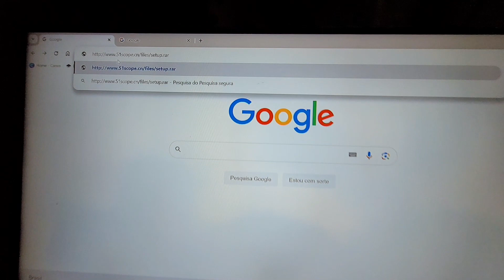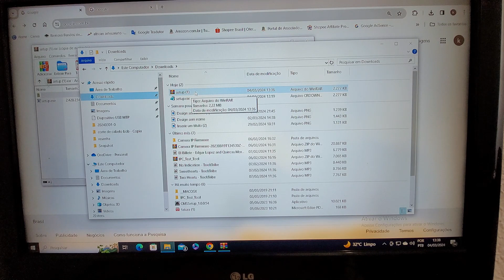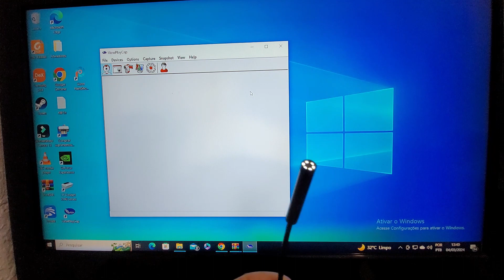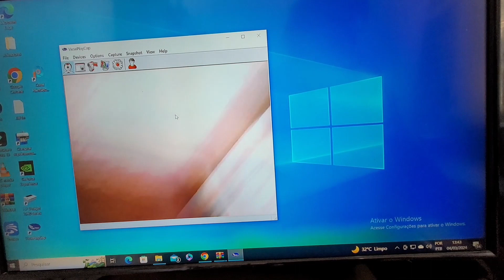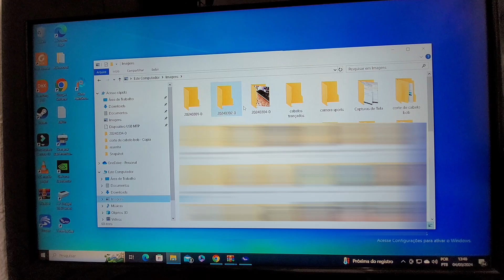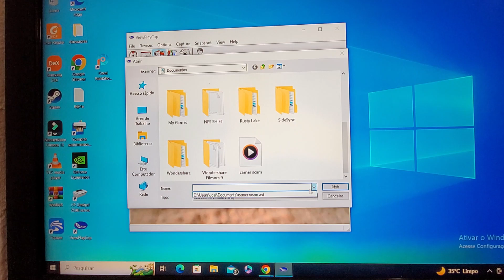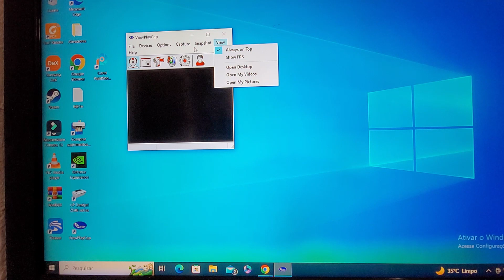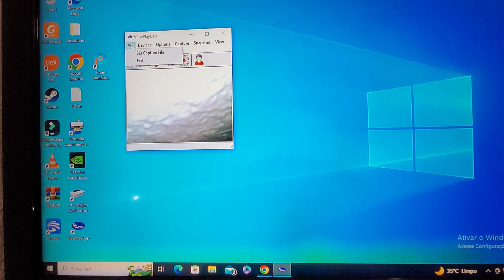como usar câmera endoscópica no pc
quer ver as imagens da câmera endoscópica no pc ou no notebook? vem comigo que vou te ensinar passo a passo a fazer essa instalação no computador😊quando a câmera endoscópica está instalada no computador nós conseguimos ver as imagens bem maior porque a tela do pc é maior do que a tela do celular😊pela pc a gente consegue tirar print da imagem que estamos vendo pela câmera endoscópica😊

✅câmera endoscópica para celular amazon